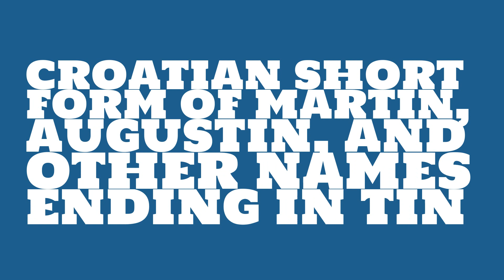Is the name Tin masculine or feminine?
What is the origin of the name Tin? What does Tin mean?